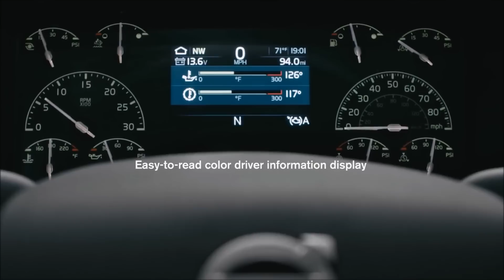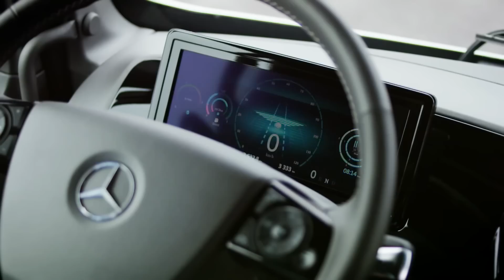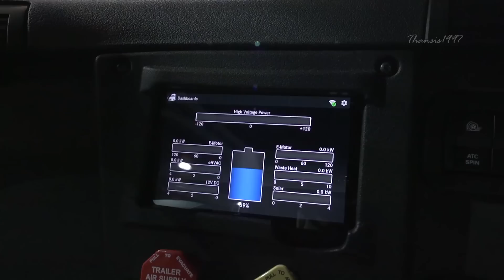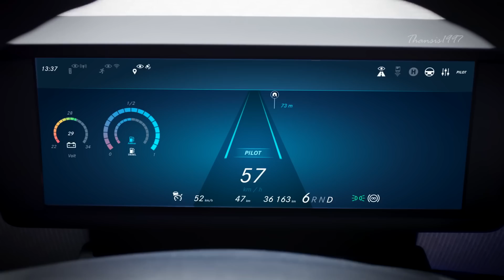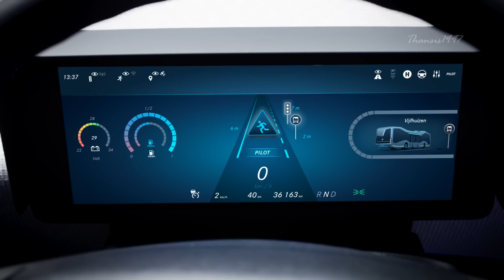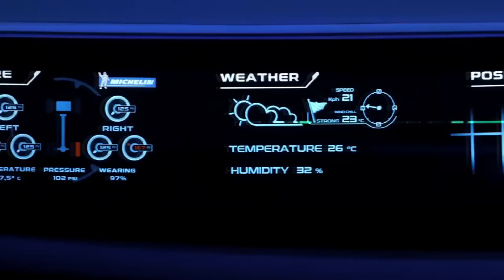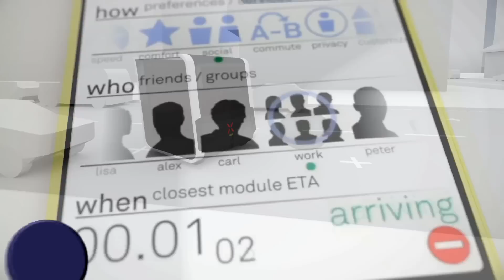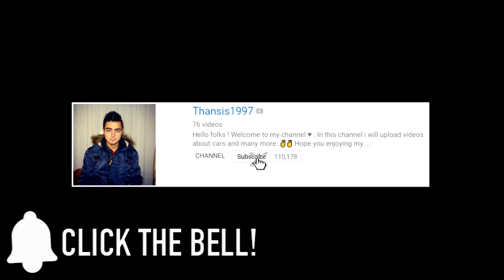10 Future Trucks & Buses YOU MUST SEE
10 Future Trucks & Buses YOU MUST SEE

#1 Tesla Semi Truck :
The Tesla Semi is an all-electric battery-powered Class 8 semi-trailer truck prototype which was unveiled on November 16, 2017 and planned for production in 2019 by Tesla, Inc.

#2 Volvo VNL Truck :
The Volvo VNL is built for the needs of today’s—and tomorrow’s—long-haul trucking operations. The VNL delivers long-haul efficiency, along with premium comfort and amenities.

#3 Mercedes-Benz Future Truck 2025 :
This concept vehicle has ushered in a new era for the transport industry: it has gone into the history books as the world's first autonomously driving truck. Yet its futuristic concept is closer to reality than you think.

#4 Freightliner SuperTruck :
After five years and $115 million of development, the Freightliner SuperTruck is Daimler's answer to a lofty challenge set by the Department Of Energy: "improve semi-truck fuel economy by at least 50 percent."

#5 Mercedes-Benz Future Bus :
What urban public transport will look like in the future is shown by the semi-automated city bus with CityPilot – it operates even more safely, efficiently and comfortably than conventional buses.

#6 Walmart Advanced Truck :
Walmart showcased its futuristic truck at the Mid-America Trucking Show (MATS) in Louisville, Ky. The Walmart Advanced Vehicle Experience is a tractor-trailer combination that features leading edge aerodynamics, an advanced turbine-powered range extending series hybrid powertrain and sophisticated control systems.

#7 WILLIE - Transparent LCD Bus :
With nothing displayed on the side-elevation transparent LCD screens, there's not much differentiating the Willie from a traditional bus - except for its "organic" frame.

#8 Iveco Z Truck :
IVECO Z TRUCK features a new generation LNG engine running on Bio-methane, which is derived from refined biogas. This fuel, which plays a key role in CNH Industrial’s quest to develop sustainable transport modes on its path to Zero emissions, ensures low CO2 and ultra low PM emission.

#9 NEXT Future Transportation :
Next is an advanced smart transportation system based on swarms of modular self-driving vehicles, designed in Italy. Each module can join and detach with other modules on standard city roads. When joined, they create an open, bus-like area among modules, allowing passengers to stand and walk from one module to another.

#10 Volvo Electric Bus :
The Volvo Electric Bus is an integrally-constructed single-decker rigid bus and single-decker articulated bus, most commonly available as a hybrid electric bus named Volvo 7900 Hybrid or just Volvo 7900H.